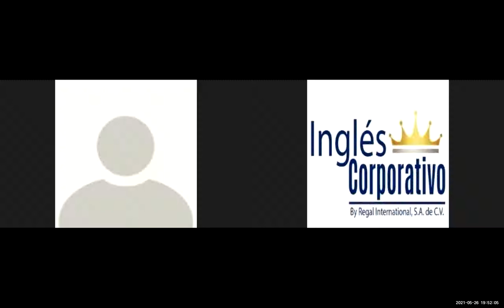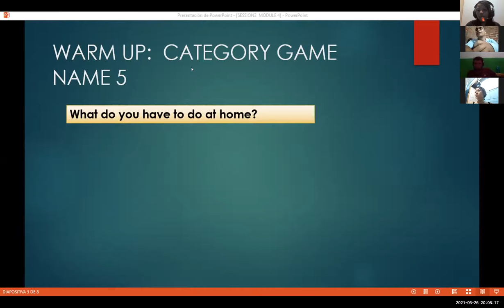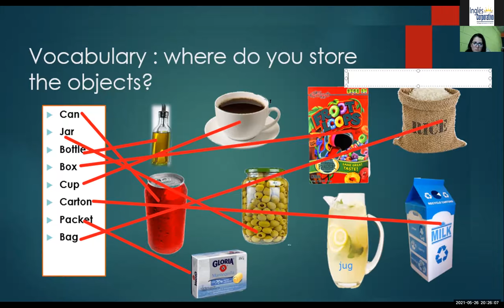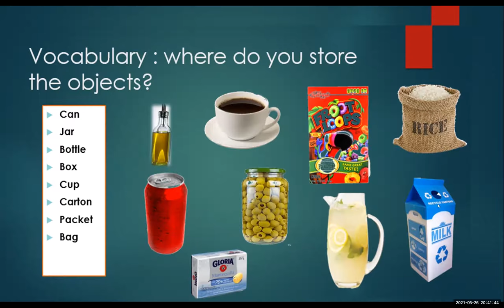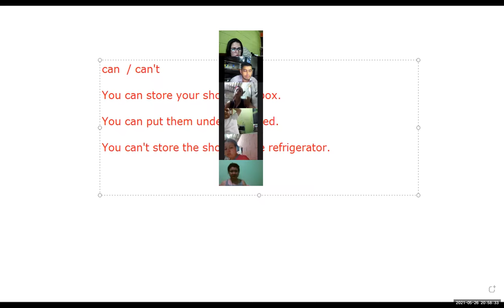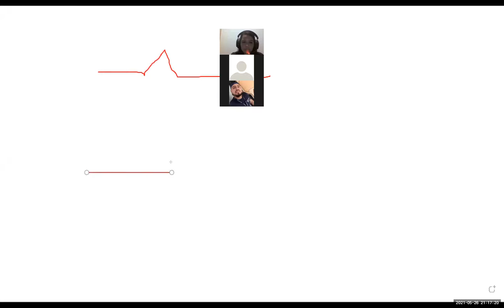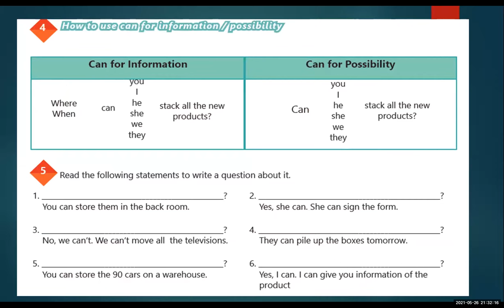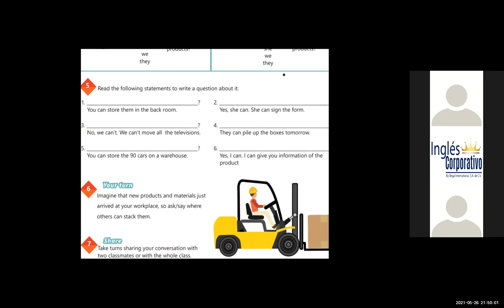Ingles Corporativo-Videoconferencia #3 Can for information and possibility.